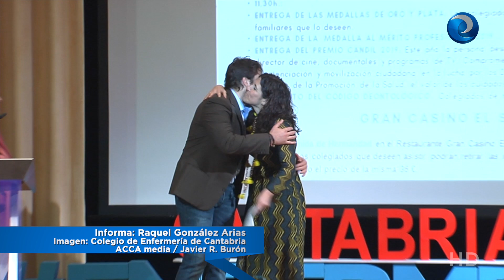Miguel Ángel Tobías, premio Candil del Colegio de Cantrabria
“Ha sido, hasta ahora, el reconocimiento más emocionante, emotivo y sentido que he tenido”. Así se refería Miguel Ángel Tobías al Premio Candil, una distinción que el Colegio de Enfermería de Cantabria ha querido hacerle por visibilizar la labor de las enfermeras en sus películas y documentales. Lo contaba momentos antes de presentar a los medios de comunicación su nueva película, “Me llamo Gennet”, una historia enmarcada en el cine social.